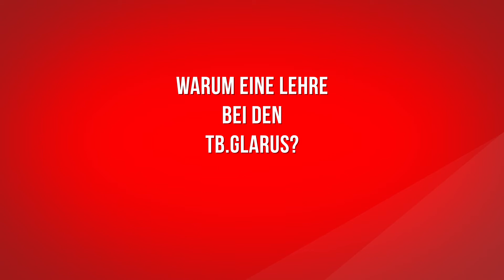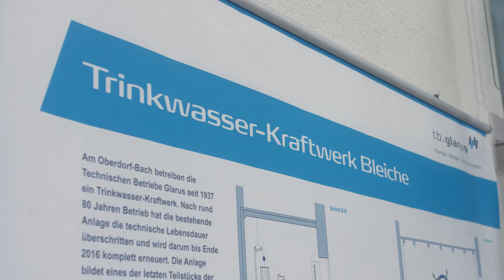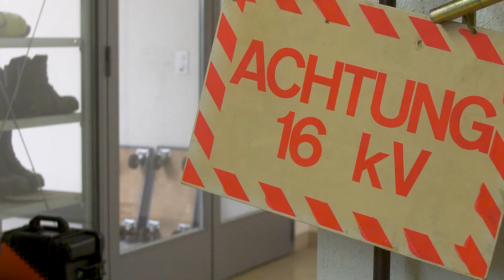Arbeitgebervideo der Technische Betriebe Glarus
Dieses Video wird dir vom Lehrstellenportal der Südostschweiz - Lehrstellencheck.ch präsentiert. Weitere Informationen und Bewerbungsmöglichkeiten findest du direkt auf unserer Website.